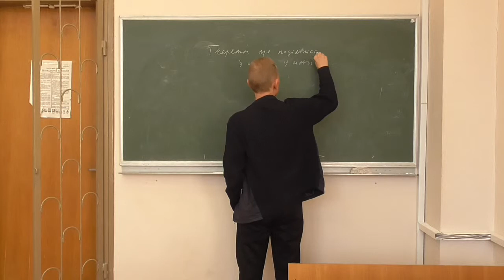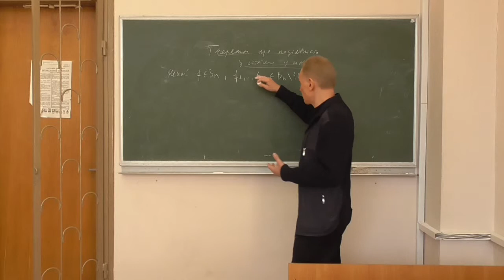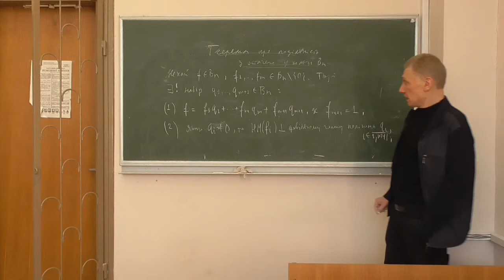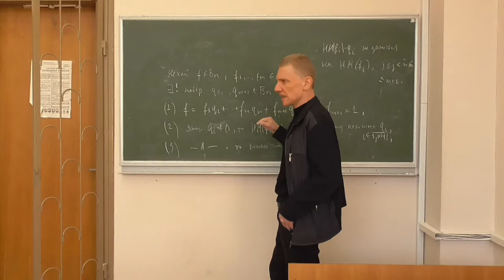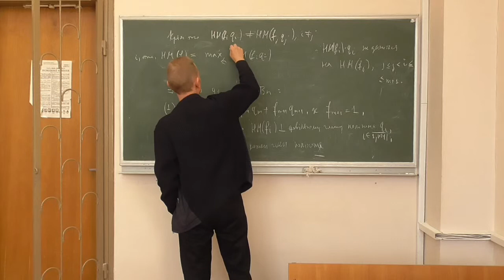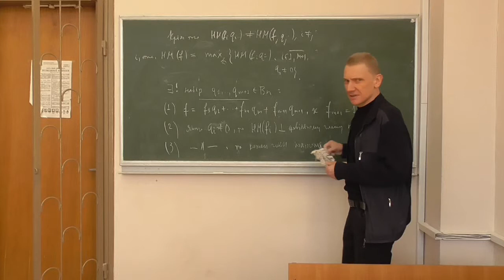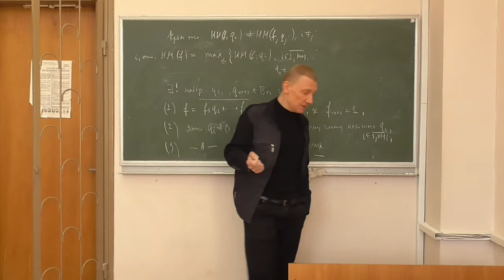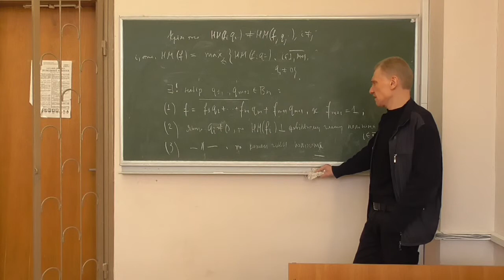Методи криптоаналізу 2, лекція 05-4: теорема про ділення з остачею булевих функцій (формулювання)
Розглянуто такі питання:
-- теорема про ділення булевих функцій з остачею: формулювання та пояснення.